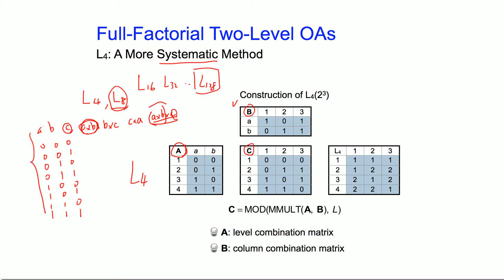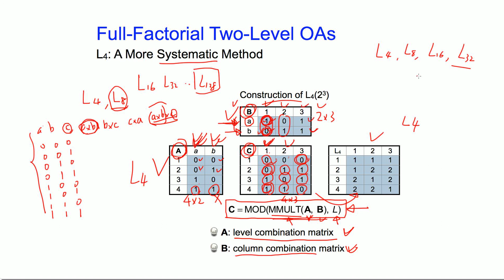Taguchi Methods Open Course Lecture 09-08, by Huei-Huang Lee